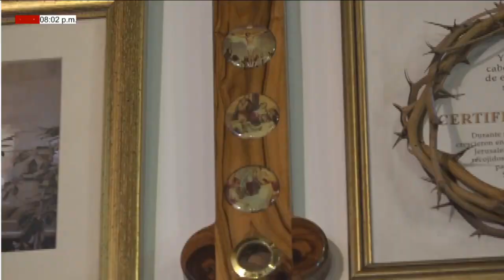EUCARISTÍA VIERNES (07/05/2021) V SEMANA DE PASCUA / PBRO. MIGUEL VILLAMIZAR.